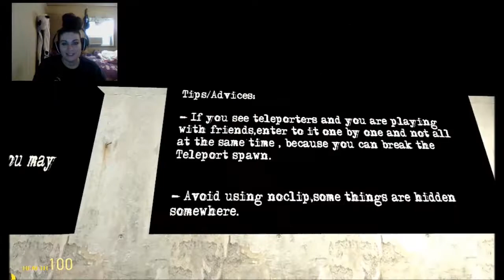Lets Play Garry's Mod "The Last Patient" Part 1:So many spooks, so much scare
WARNING! PLEASE TURN SOUND DOWN!!! VERY LOUD IN SOME PARTS!

You had an accident, you can't see,but you hear sounds..hospital's sounds...and then all is quiet.What Happened? It's a dream?I have to leave this place.
What horrible things could happen?